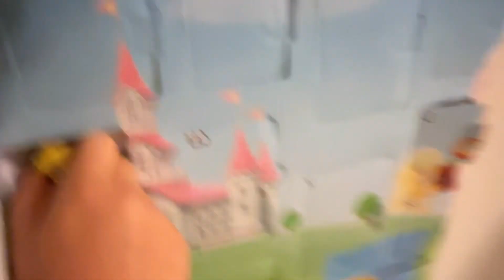Vlogmas 2023 | Day 9 | 8-yeqf-old takes the lead in doing the video